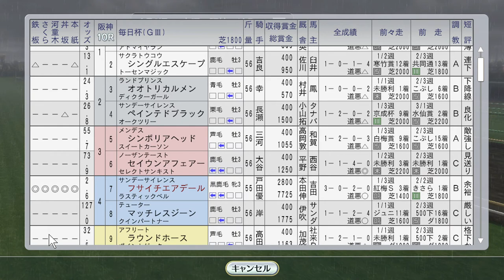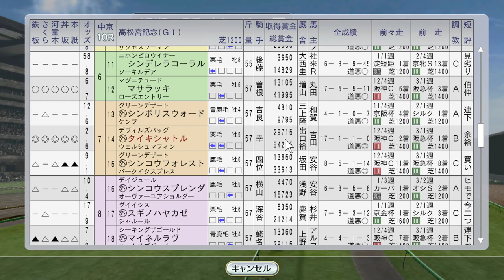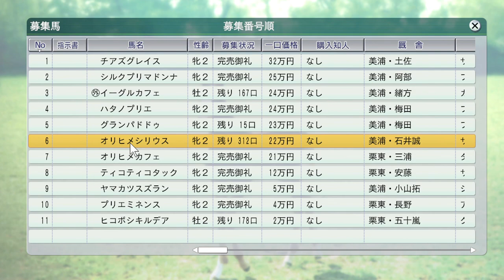タイキシャトルが高松宮記念 1999年3月5週国内＋幼駒誕生【ウイニングポスト8 2016：競馬ゲーム】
春の短距離G1、高松宮記念にタイキシャトルが挑戦！　毎日杯に牝馬フサイチエアデールが果敢に挑戦、日経賞にはクラブ馬ミッドナイトベッドが出走。
息子の栄作が小学校の入学式！

（前）3月4週 若葉Sメイショウドトウ、ファルコンSトロットスター、スプリングSアドマイヤベガ、阪神大賞典ステイゴールド：
3月5週海外 ドバイウィーク。スペシャルウィーク、サイレンススズカ、メジロブライト、ブラックホークら：